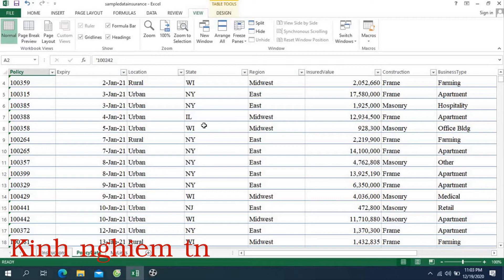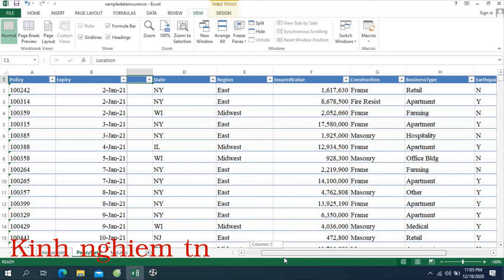Thủ thuật cố định hàng và cột trong Excel đơn giản - How to freeze rows and columns in Excel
Xác định dòng cố định là điều quan trọng
Di chuyển chuột đặt ở ô đầu tiên nằm phía dưới dòng cố định
Chọn view, click vào Freeze panes
Sau khi cố định dòng giúp bạn quan sát dữ liệu tốt hơn
Cố định cột
Chọn ô bên cạnh cột cố định
Nếu chỉ chọn cột đầu tiên bạn có thể chon freeze first column

Bản quyền thuộc về Kinh nghiem tn
Copyright by Kinh nghiem tn channel
Don’t reup